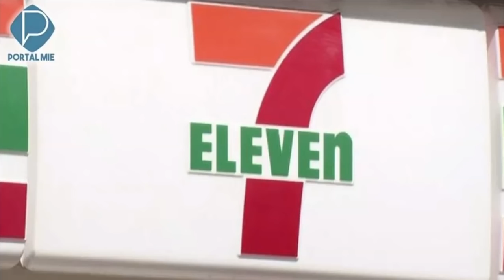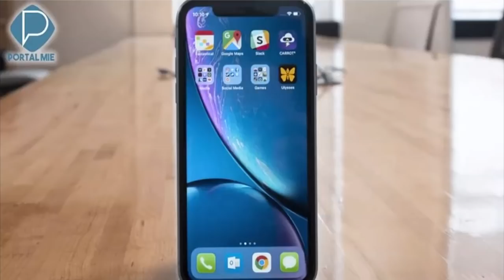Japão: Notícias de 17 de maio de 2019 no Portal Mie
29 crianças socorridas com sintoma de hipertermia

Água em nível crítico: reservatório só com 2,7% em Aichi

Crianças de creche evacuadas por incêndio em templo vizinho

Acusação pede 2 anos de pena para mulher que omitiu agressões à filha

Incêndio de mais de 30 horas: máscara no rosto e janelas fechadas

Uso de cédula de ¥10.000 emendada com adesivo: idoso preso

Motorista idoso é preso por direção provocativa e agressão

Seven Eleven oferecerá pontos para clientes que comprarem alimentos próximos do prazo de consumo

Incêndio no centro de processamento de lixo em Inazawa

Dono de empreiteira preso por encaminhar ilegais para trabalho

Incêndio em prédio de Nagoia com vítima fatal e 11 feridos

Confira outras notícias no Portal Mie, para o Japão e para o Mundo!